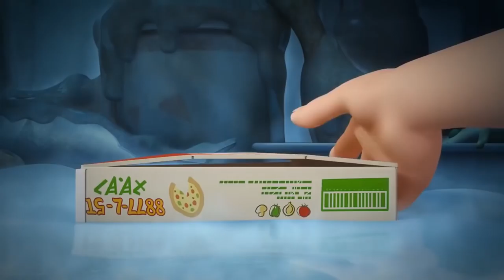LARVA - TYPHOON 2 | 2018 Cartoon | Videos For Kids | Kids TV Shows Full Episodes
A strong wind blows into the drain. Yellow and Red lean on board to not be blown.

🐌 THE CHARACTERS 🐌
💛 Yellow 💛